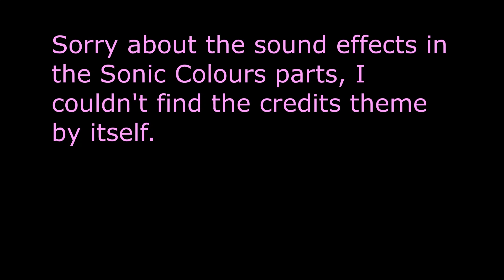Something I Noticed About Driver VS (Xenoblade 2)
I spent a long time being confused while making this video. I hope you enjoy it at least a little bit!